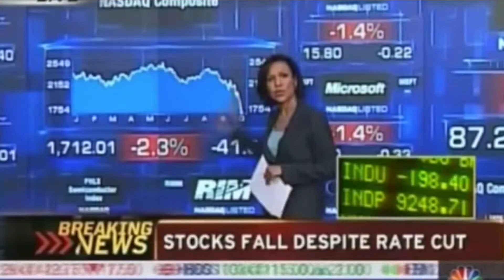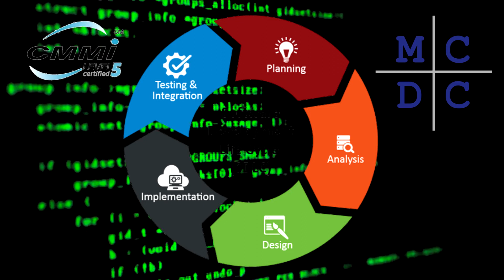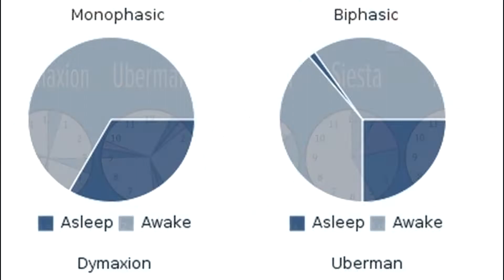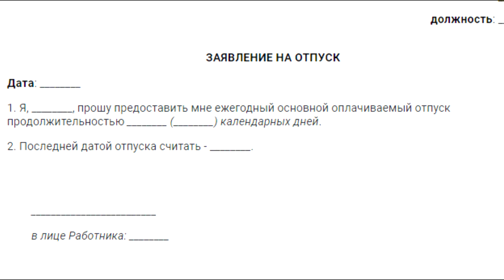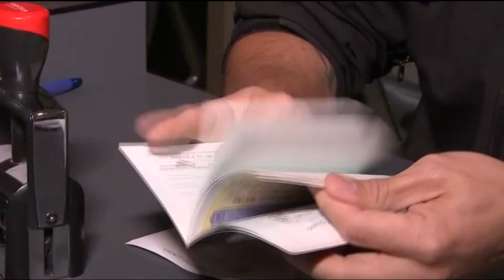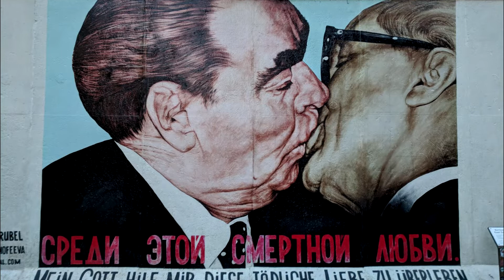Иногент. Глава 6: Мировой экономический кризис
Период 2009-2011 года. Поиск работы после окончания института, государственные и иностранные компании, первые командировки, заграница